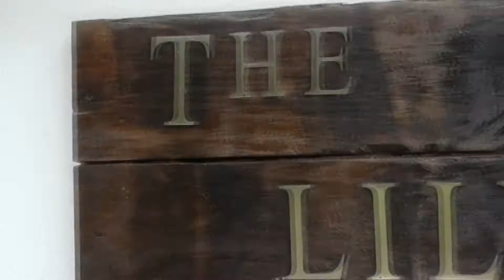THE LILY RESORT - LIAN BATANGAS